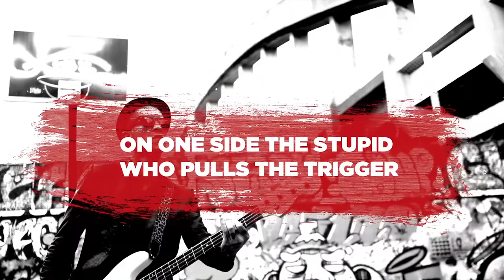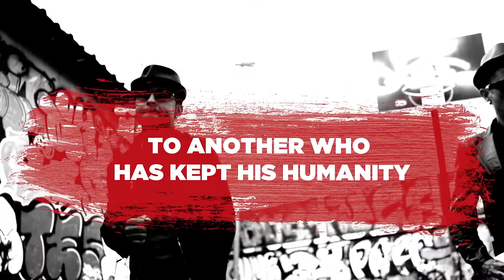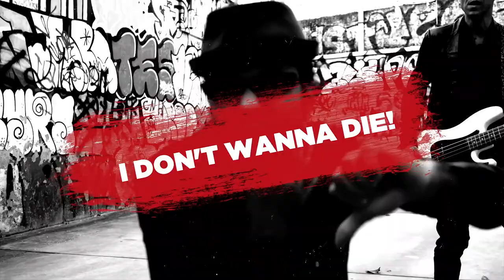O LEOPARDO - BH City Chaos (2021 Lyric Video)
★ SKA PUNK INTERNATIONAL presents BH CITY CHAOS (LYRIC VIDEO) ★
Ska Punk International Records is extremely stoked to bring you the USA release of O Leopardo's MUNDO SELVAGEM EP that was released earlier in 2021. Check it out:

O LEOPARDO IS
Bruno Moreno - guitar / vocals
Daniel Mello - bass / vocals

ENG - To celebrate the new album release "Mundo Selvagem EP" (Savage World) and the partnership with Ska Punk International (USA), we're releasing the English/Spanish lyric videos from the triple single "BH City Chaos". Produced by Bruno Moreno. Recorded at Moreno Studios (Belo Horizonte City  - BRA. Jun. 2021) by Bruno Moreno.  Mixed and  mastered by Cesar Garcia & Felipe Franco at White Room Studio (Belo Horizonte City - BRA). Preface: Olivêra. O Leopardo is Bruno Moreno - guitar / vocals & Daniel Mello - bass /  vocals. Drums: Bruno Moreno. Sing alongs: Bruno Moreno, Daniel Mello, Nikolas Noce. Organ: Marcus Marini (Desmentola Studio). Saxophone: Henrique Staino (Fantasmatik Studio).  Lyric Video by Goblin Filmes. Belo Horizonte City - MG / BRA. 2021.

ESP - Para celebrar el lanzamiento del nuevo álbum "Mundo Selvagem EP" y la asociación con Ska Punk International (USA), estamos lanzando los lyric videos en inglés / español del single triple "BH City Chaos". Producida por Bruno Moreno. Grabado en Moreno Studios (Ciudad de Belo Horizonte - BRA. Junio 2021) por Bruno Moreno. Mezclado y masterizado por Cesar García & Felipe Franco en White Room Studio (Ciudad de Belo Horizonte - BRA). Prefacio: Olivêra. O Leopardo es Bruno Moreno - guitarra / voz y Daniel Mello - bajo / voz. Batería: Bruno Moreno. Coro: Bruno Moreno, Daniel Mello, Nikolas Noce. Órgano: Marcus Marini (Desmentola Studio). Saxofón: Henrique Staino (Fantasmatik Studio). Lyric Video de Goblin Filmes. Ciudad de Belo Horizonte - MG / BRA. 2021.

For you who thinks it's over,
I say that the delirium, yes,
It charges its price,
And it will start over

One step beyond now!

Get out of your garden, step outside your house
Walk and smell the new normal
Take the binoculars, see the wildlife
The emptiness at Sete square, at the Station
Is the weight of the novelty

If there was euphoria, it's over
In fear and longing, coup and death
Remains the nostalgia of bars, beauties
Lives, nights and art
And the infamous carnival

And still we're all we have, no one surrenders
Resistance, Sete square is still a battleground
Of freedom of thinking, of giant acts
Though the world no longer exists as before

On one side the stupids who pull the trigger
Of the Nazi hatred that ravaged the city
From another who has kept humanity
Because it's life struggling with death
Day and night against the absolute chaos

Chaos Day, Chaos Day
BH City now and every day
Chaos Day
Of the BH City chaos

I miss my ordinary life
Beer pack, Catuaba, going out in the city
Rock night at Matriz, Maletta, Sapucaí,
On the dawn bus, in the street theater,

For all that is left is the Western thrash
And a lost generation fighting for life
Everything else is left behind
Wandering adrift in the ghost town
Of cowards, military and pastors
And dying from lack of air

Hey - I don't wanna die